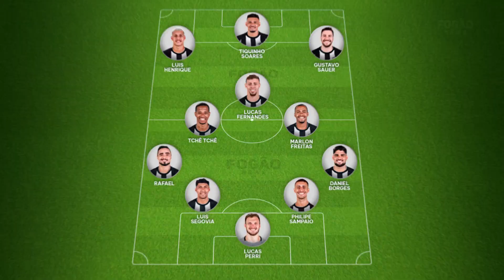⚠️BOTAFOGO X YPIRANGA-RS